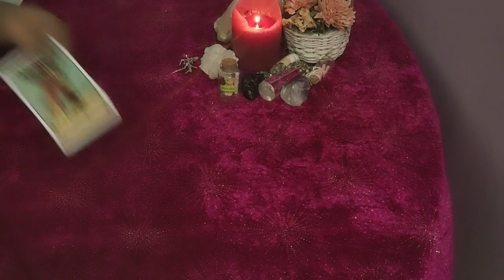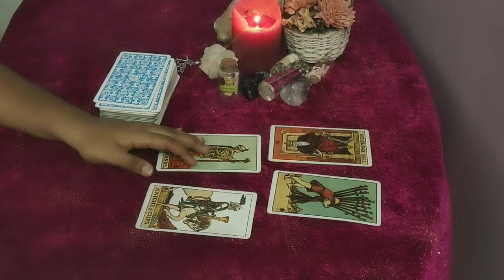Virgo daily love reading 💞 THEY WANT YOUR LOVE FOREVER ♾️♥️ 1 FEBRUARY 2020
Hi guys !

support